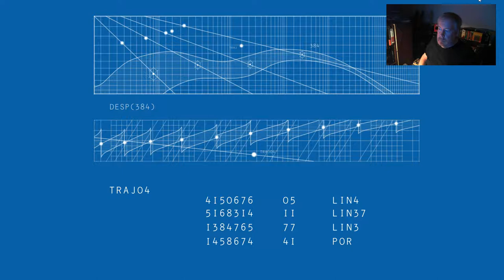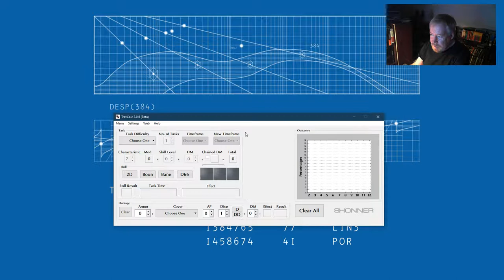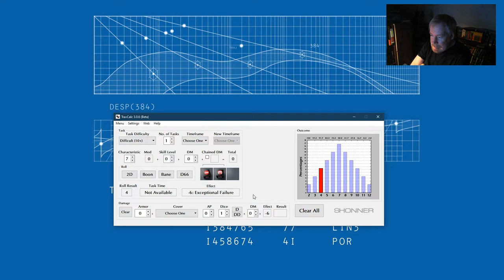Cover Added to Calculator for Mongoose Traveller 2nd Edition